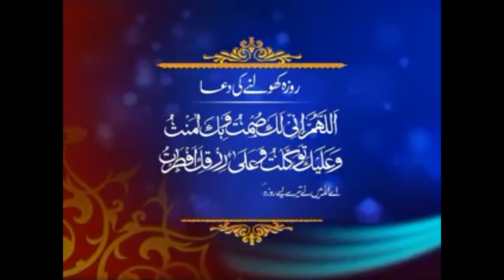Roza kholnay ki dua | Iftari ki dua | Beautiful Whatsapp status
Roza kholnay ki dua | Iftari ki dua | Beautiful Whatsapp status 2018